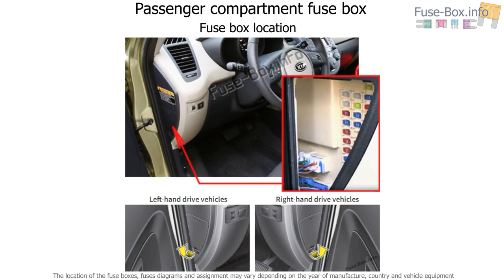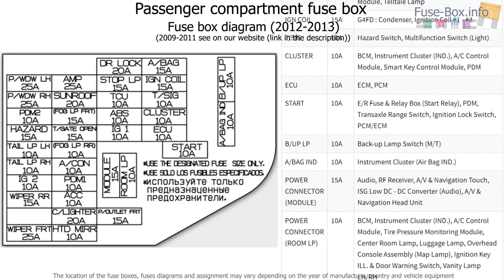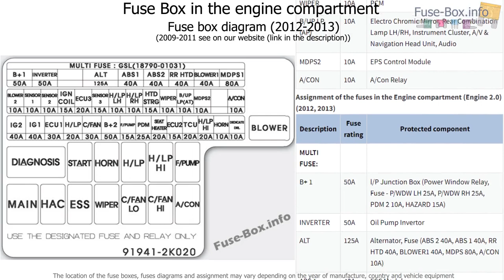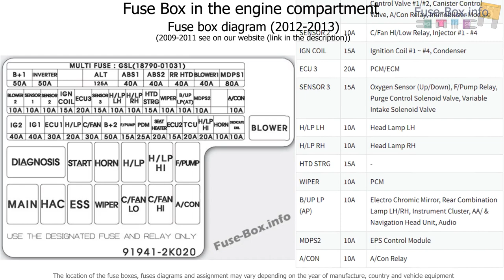Fuse box location and diagrams: KIA Soul (AM; 2009-2013)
Fuse box diagram (location and assignment of electrical fuses and relays) for KIA Soul (AM; 2009, 2010, 2011, 2012, 2013).